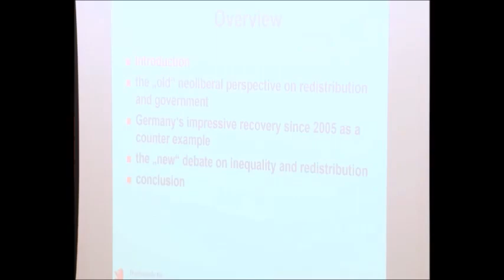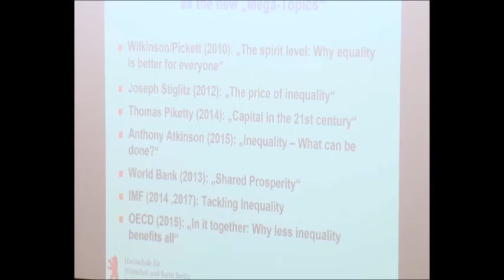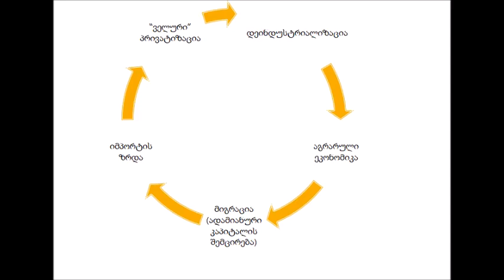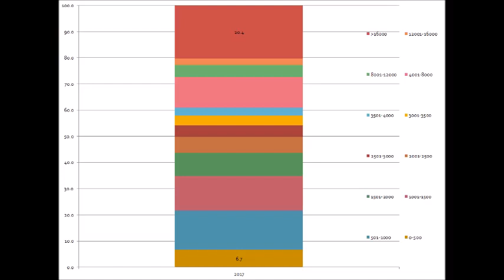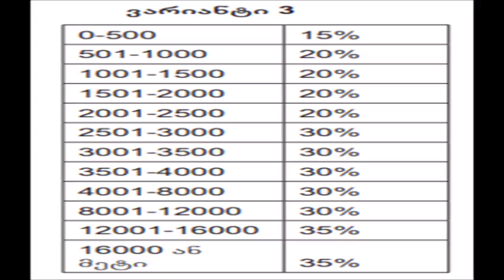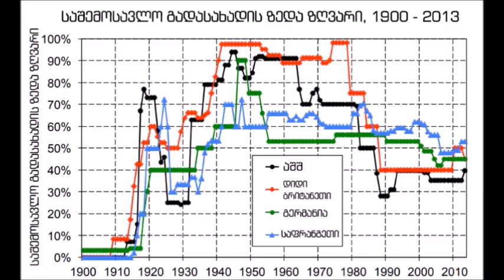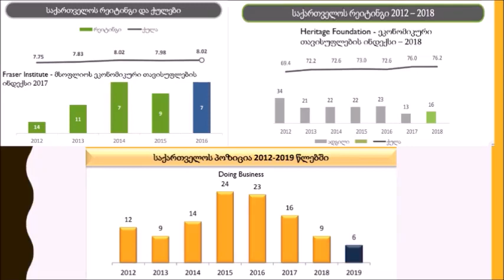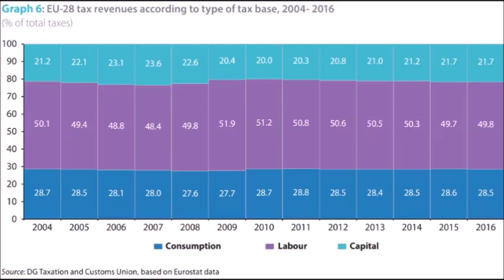კონფერენცია - პროგრესული გადასახადები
🔴 გთავაზობთ, საზოგადეობის კვლევის ცენტრის მიერ ჩატარებულ და ფრიდრიხ ებერტის ფონდის მიერ დაფინანსებულ კვლევის, "საგადასახადო სისტემის ეკონომიკური ეფექტები და შესაძლებლობები საქართველოს ინკლუზიური განვითარებისთვის", პრეზენტაციის ჩანაწერს, რომელიც 3 დეკემბერს ჩატარდა ჩვენი ორგანიზებით საქართველოს პარლამენტის პირველი რესპუბლიკის დარბაზში.

➡ახალი დებატები უთანასწორობაზე: როგორ შეიძლება, რომ უფრო
თანასწორი საზოგადოება დაეხმაროს ეკონომიკას? ახიმ ტრუგერი – ბერლინის ეკონომიკისა და სამართლის სკოლის
პროფესორი ეკონომიკაში, მაკროეკონომიკასა და ეკონომიკურ
პოლიტიკაში.
➡დღისწესრიგი რეფორმისათვის - როგორ შეიძლება პროგრესული
გადასახადების შემოღებით საქართველოს დახმარება.
ტატო ხუნდძე - საზოგადოების კვლევის ცენტრის მკვლევარი
➡ უთანასწორობის წყაროები საქართველოში
თორნიკე ჩივაძე – საპარლამენტო ფრაქცია „ქართული ოცნება -
„სოციალ-დემოკრატების“ მოწვეული სპეციალისტი.